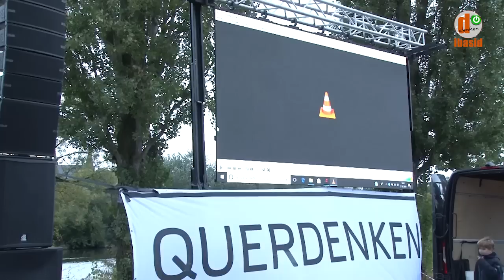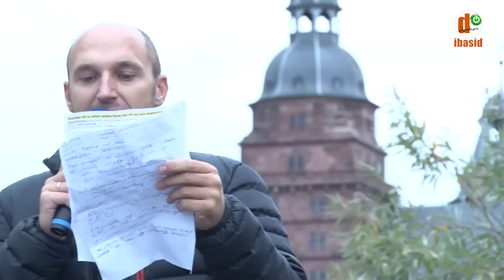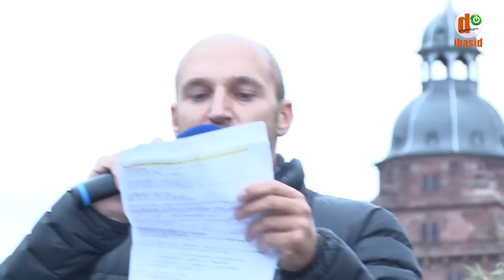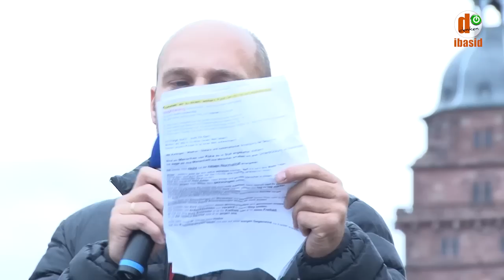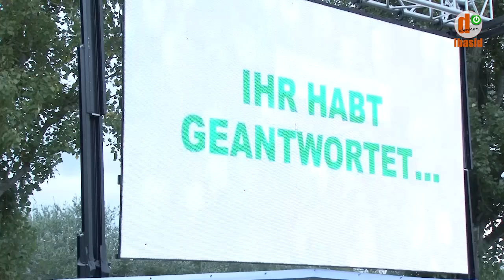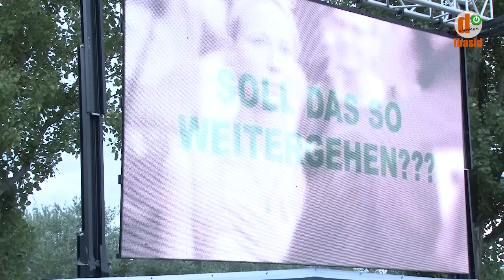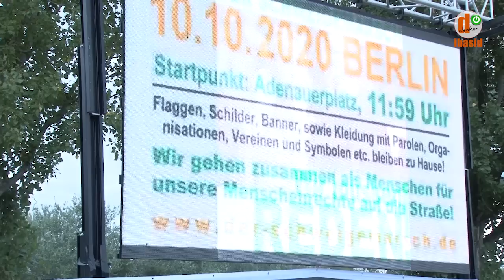UNCUT - Redebeiträge QUERDENKEN Demonstration für Grundrechte in Aschaffenburg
Mit Überraschungsgast Bodo Schiffmann
QUERDENKEN - Demonstration für Grundrechte vom 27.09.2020 Volksfestplatz in Aschaffenburg
👇👇👇 Sprungmarker zu den einzelnen Beiträgen
0:00 Einleitung Veranstalterin Patricia Philipp und RA Holger Fischer
6:00 Vorstellung und Redebeitrag Dr. Bodo Schiffmann – Zwei tote 13-jährige ohne Vorerkrankung – Maske?
20:03 Erneute Ansage RA Holger Fischer an die Teilnehmer
23:07 Olav aus der Region Aschaffenburg (62) „Ich habe die Schnauze voll“
41:53 Videoleinwandbeitrag: Ausschnitte aus dem Videobeitrag von Dr. M. Griesz-Brisson, Neurologin: „Es geht nicht um ihre Gesundheit“ - „Ein Verbrechen“ – „Es geht um viel, viel mehr“ „Kohlendioxidüberflutung mit irreparablen Folgen.“ „Einem Kind Sauerstoff zu entziehen ist kriminell.“
49:45 Musik mit Daniel Igwe „Was haben wir euch den angetan“ & „No Corona, no Cry“
1:00:39 Suspendierter Kriminalhauptkommissar Michael Fritsch (57)
1:17:01 Videobotschaft Michael Ballweg, Gründer Querdenken 711 und Veranstalter Berlin – 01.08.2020 – Das Ende der Pandemie – Tag der Freiheit und 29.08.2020 Berlin: Fest für Frieden und Freiheit
1:18:39 „Eltern stehen auf“ - Marco Kister, Schweinfurt
1:30:33 „Eltern stehen auf“ - Mutter Nicole mit Sohn Valentin, Schweinfurt „Könnt ihr bitte alle mit helfen, dass es besser wird?“
1:36:03 Vorstellung und Vorschlag zur Aktion am 15. November: „Kinder lächeln ohne Angst“
1:37:54 „Eltern stehen auf“ Denis (51), verheiratet, zwei Kinder zu Masken und Keimen, Pilzen, Viren, etc.
1:50:46 Eva (Bücherwurm) Rosen, Redebeitrag zu Erlebnissen im 'Corona-Alltag' und ihr eigenes Lied  „Wir sind hier für unsere Freiheit, wir sind hier für unser Leben“
2:00:57 männliche Pflegefachkraft zu Erlebnissen aus dem 'Corona-Alltag' im Beruf (Name leider nicht bekannt, wer helfen kann, bitte um Info – Danke!)
2:16:22 Dr. med. Guido Hoffmann – Ein Arzt kurz vorm Platzen – Maskenbefreiung, Atteste, Patientengeheimnis und mehr
2:23:46 Leider Name unbekannt, von der Partei 'Die Föderalen' – Was bringen die Demonstrationen – Berlin hat gewirkt
2:28:11 Videoleindwand: Einladungsvideo zum Schweigemarsch in Berlin am 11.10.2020 (hier geht’s zum re-upload: hier zur Webseite: )
2:30:51 RA Holger Frisch zu Hygienevorschriften des folgenden Demonstrationsumzuges

Kamera und Schnitt: Dominik Stapf